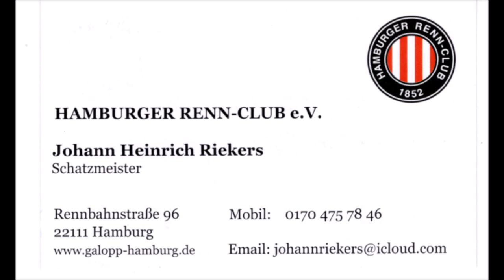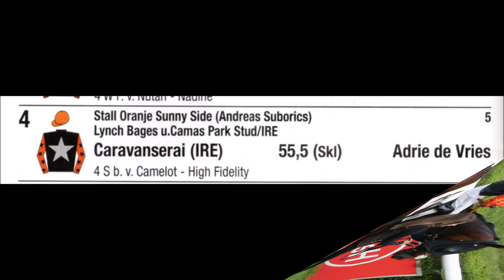Düsseldorf 18.08.24 * Großer Sparkassen Familientag * 8. Rennen * Sieger wurde Adrie de Vries